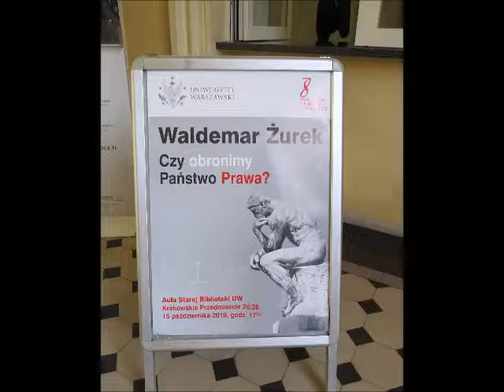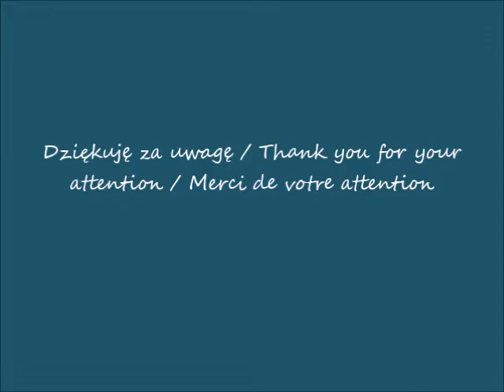2019 10 15 UW w oczach Romana Po wykładzie z cyklu 8 wykładów na Nowe Tysiąclecie cz 5 pytania i odp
Po wykładzie z cyklu "8 wykładów na Nowe Tysiąclecie" / After the lecture from the series "8 lectures on the New Millennium" / Après la conférence de la série "8 conférences sur le nouveau millénaire"
pytania i odpowiedzi / questions and answers / questions et réponses
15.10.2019 po / after / après 18.33